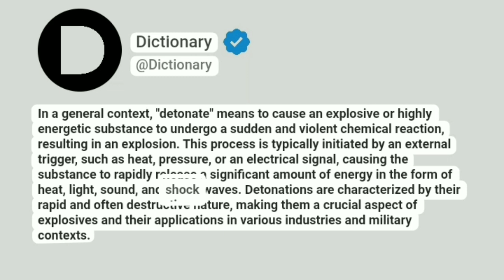Detonate Meaning In English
In a general context, "detonate" means to cause an explosive or highly energetic substance to undergo a sudden and violent chemical reaction, resulting in an explosion. This process is typically initiated by an external trigger, such as heat, pressure, or an electrical signal, causing the substance to rapidly release a significant amount of energy in the form of heat, light, sound, and shock waves. Detonations are characterized by their rapid and often destructive nature, making them a crucial aspect of explosives and their applications in various industries and military contexts.